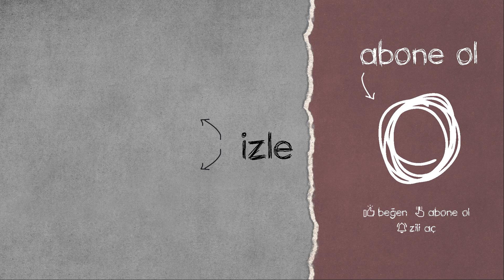10000DAYS İNTİKAMINI ALIYOR | Mithrain, MuzluSoda, Shilla, 212s | PUBG YAYINCILAR KARŞILAŞIYOR - 326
PUBG YAYINCILAR KARŞILAŞIYOR serimizin 326. videosunda; Mithrain , 10000Days , Maresca , Shilla , Resqperz , MuzluSoda , Ccinext , 212s ve PardiTV ; twitch yayıncılarını vuruyor. Bu anları hem onların yayınından hem de rakip yayıncıların yayınından derledik.

KARŞILAŞMALAR;

10000DAYS vs ROOSTERTHE1ST - 10000DAYS vs ROOSTERTHE1ST - MİTHRAİN vs KRUNİO - MUZLUSODA vs BABACHRİLL - CCİNEXT vs COACHSHRUGS - PARDİTV vs CHOPO_KAIFY - SHİLLA vs HALLOSENPAİ - MARESCA vs OLİPOCKET - RESQPERZ vs HEİKJUB - 212S vs GLAMUND - 10000DAYS vs JUANNDO0

PUBG en iyi anları sizlere sunuyoruz. Bu anları kaçırmayın.